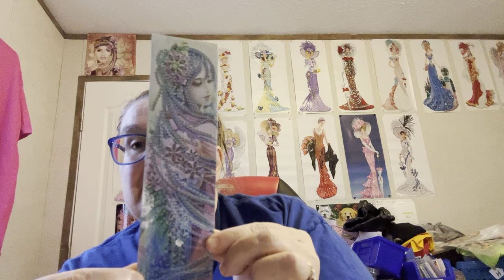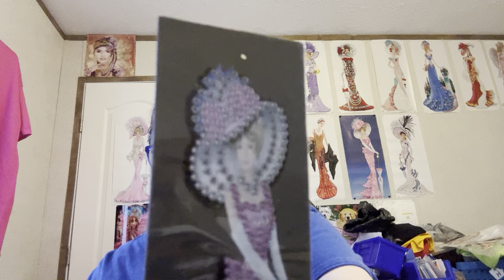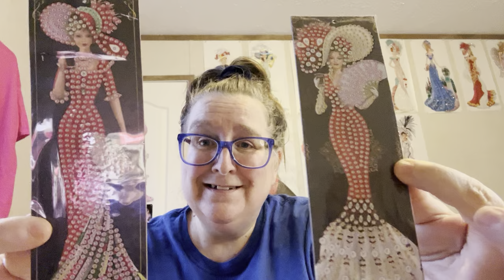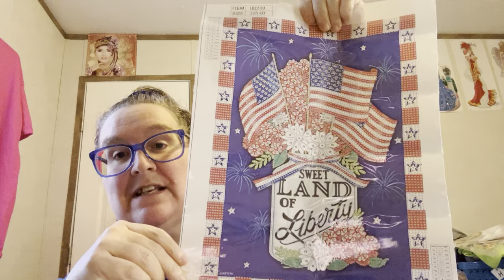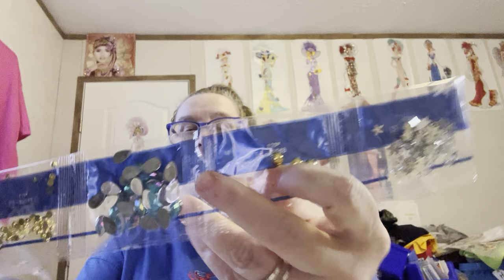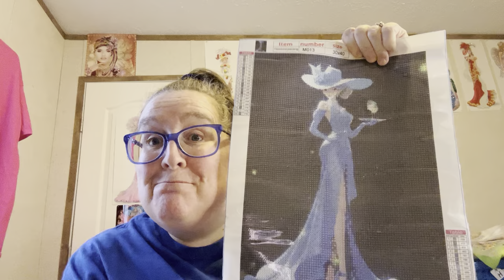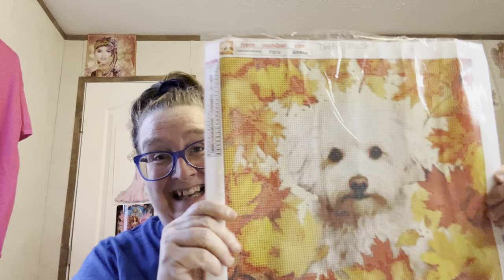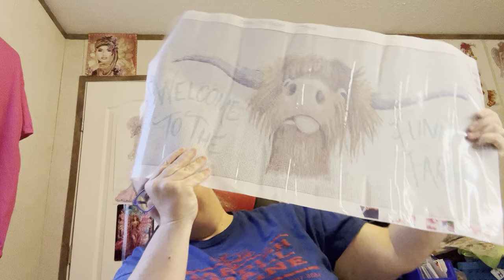Diamond Painting Friend Mail-Debbie (Temu)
P.O. Box461